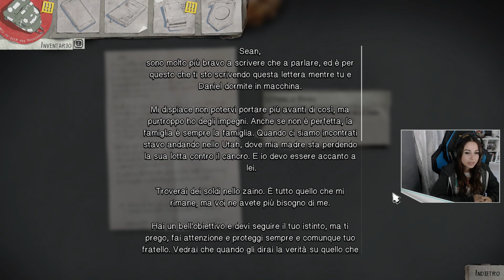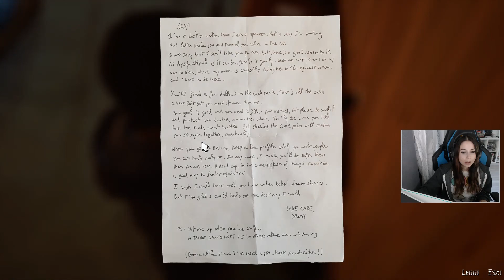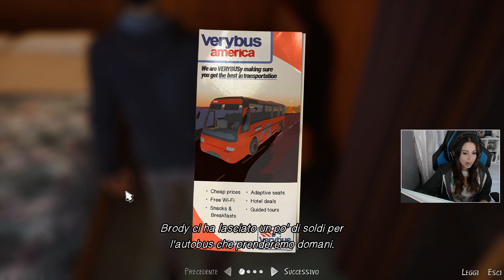Un misterioso potere - Life is Strange 2 #07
20154 Milano (MI) Italy